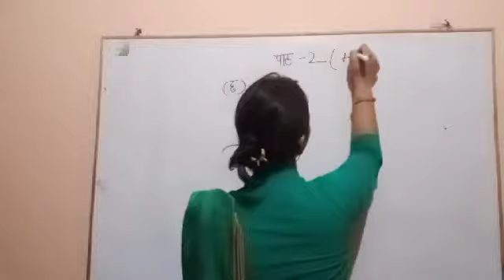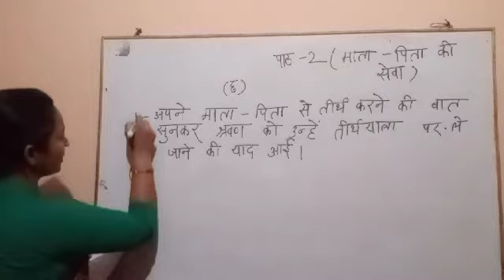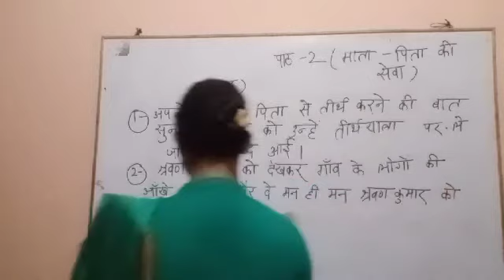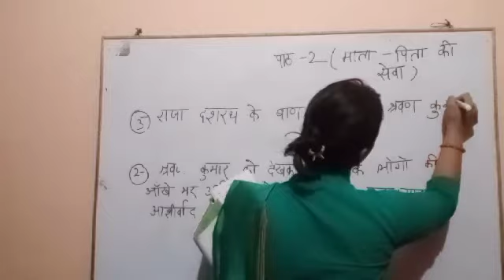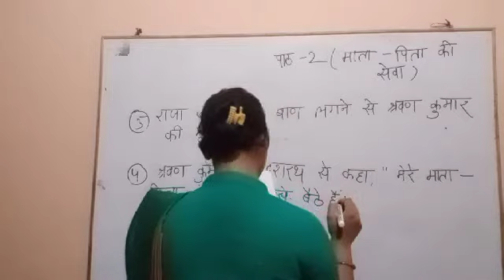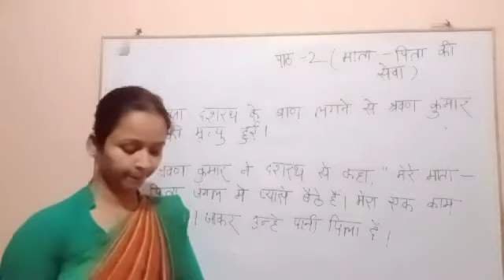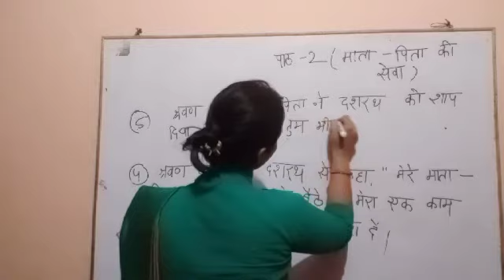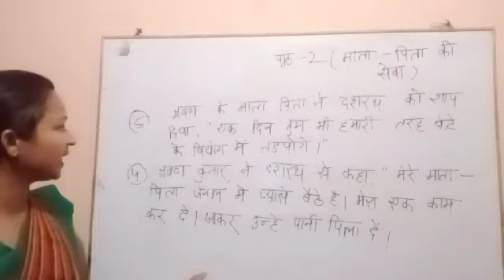class 5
lesson 2 mata pita ki seva